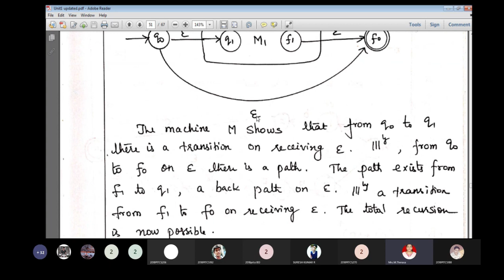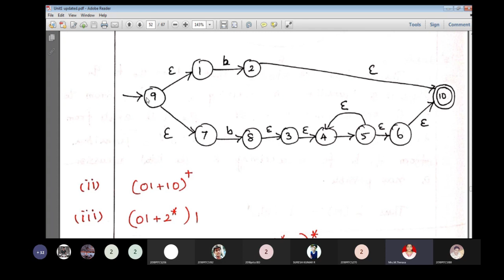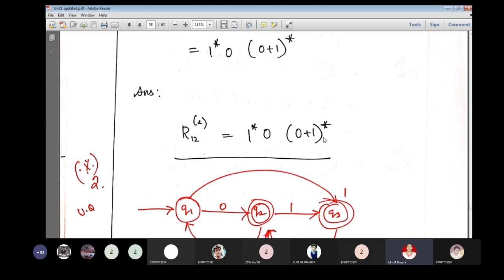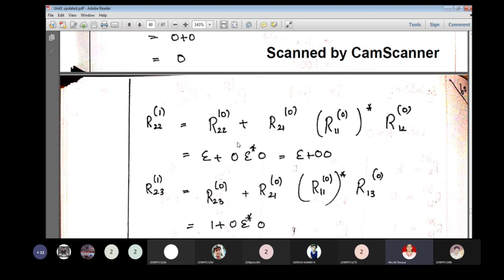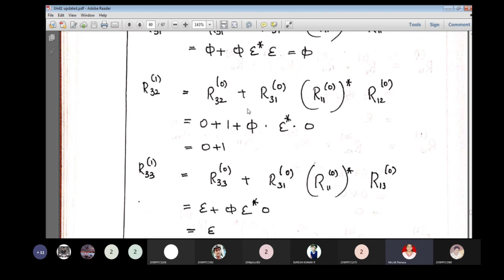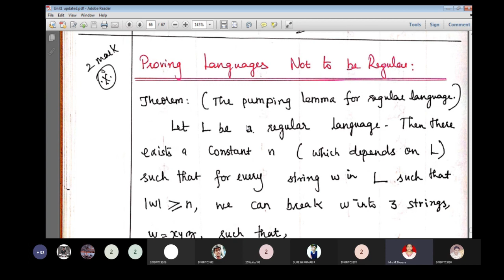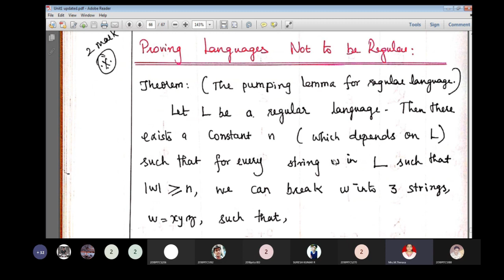Regular and Context Free Languages - Video 1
PIT: Gate Class: Theory of Computation: Regular and Context Free Languages